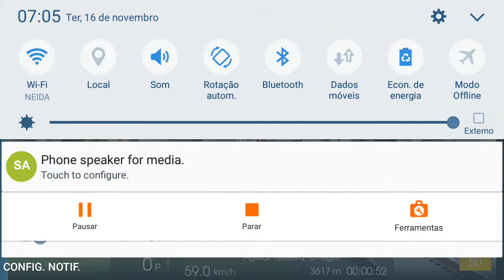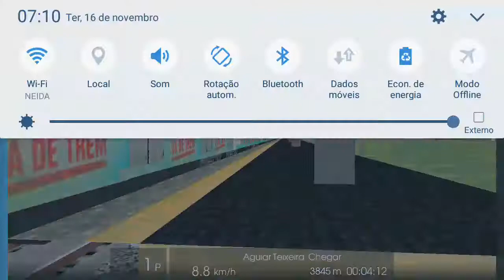SuperVia série 2005 adesivado de Cedae e lei seca